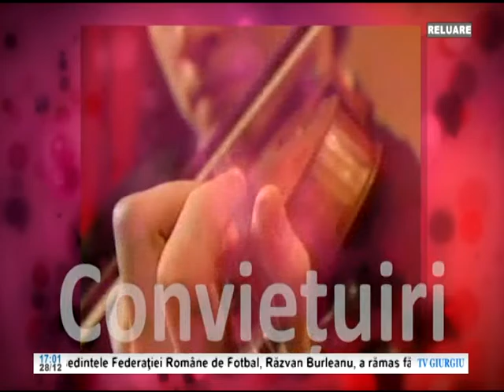28 DECEMBRIE CONVIETUIRI